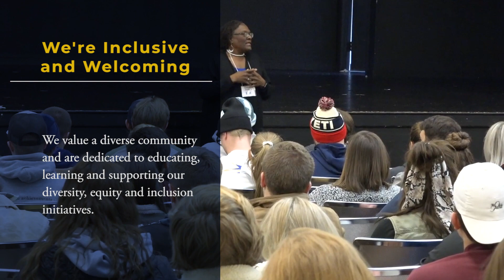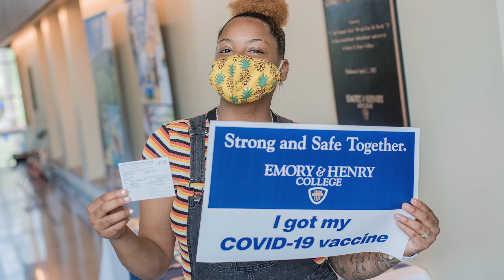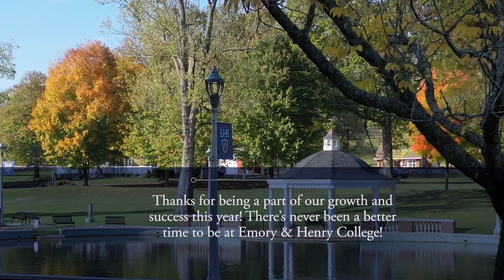Emory & Henry College Year in Review 2021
(no narration - music only)

Emory & Henry College faculty, staff, students and alumni have experienced an amazing year. Here’s a peek at what makes E&H an exceptional place to learn, serve and make a difference.